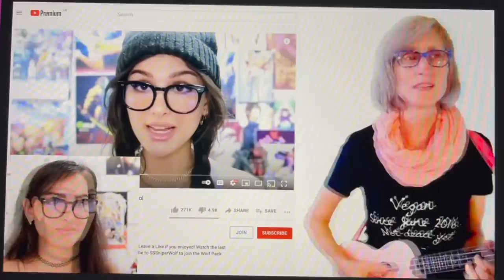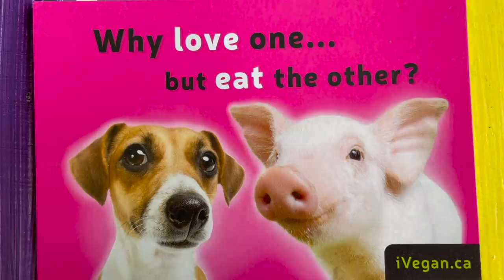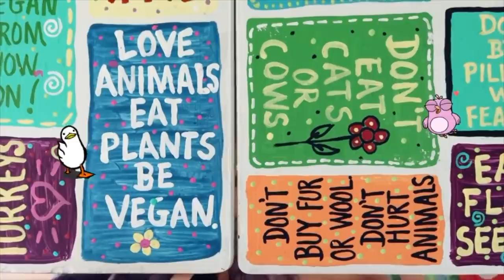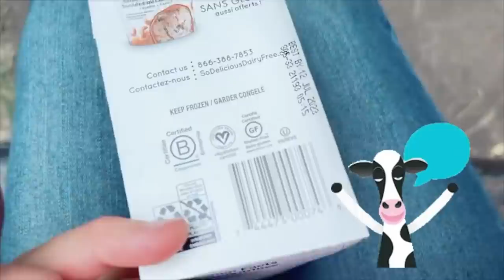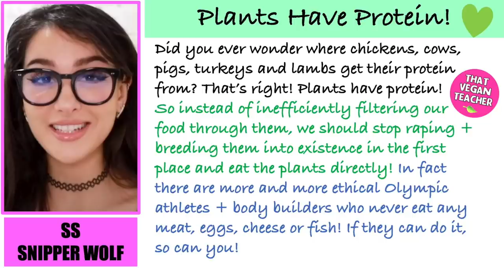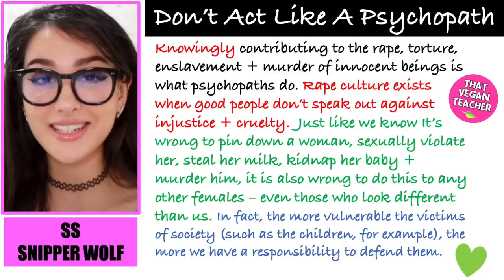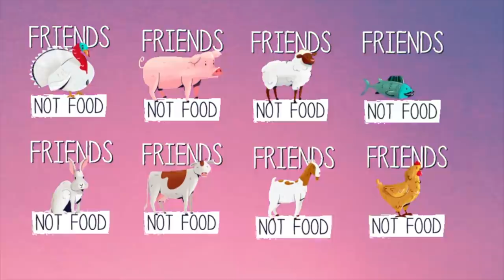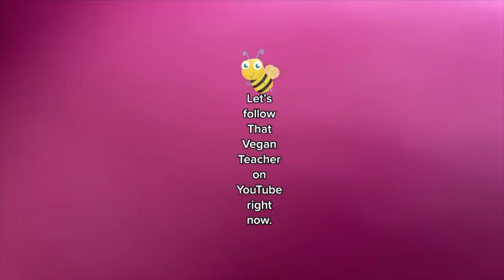Helps Me Teach Vegan Class! Part 1.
MUST-WATCH

ABOUT MISS KADIE, THAT VEGAN TEACHER:
💜  Vegan: Since June 27, 2016.